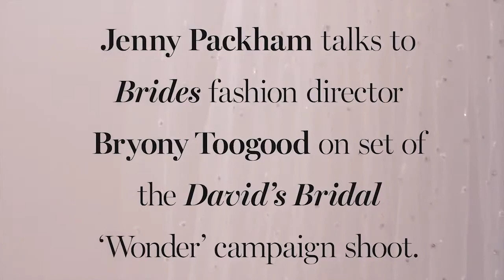World Exclusive Jenny Packham for David’s Bridal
Behind the scenes on our Jenny Packham shoot for David's Bridal